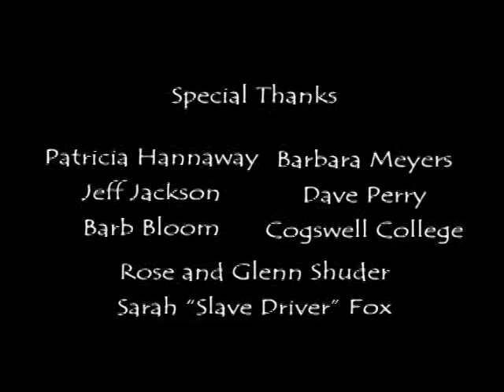Student Animation from 2008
This is a collection of student animations from the 2007/8 school year. This demo reel was shown and distributed at the 2008 SIGGRAPH conference.